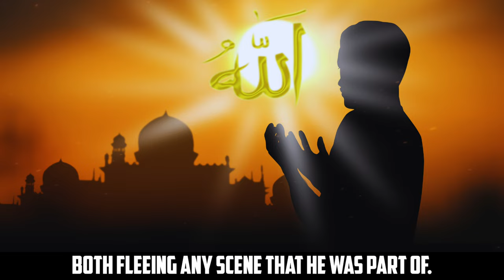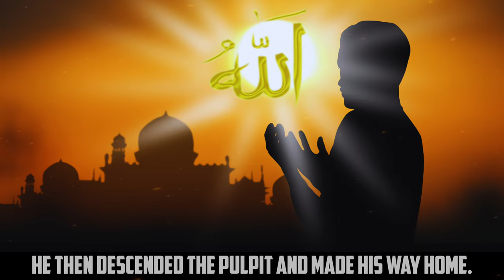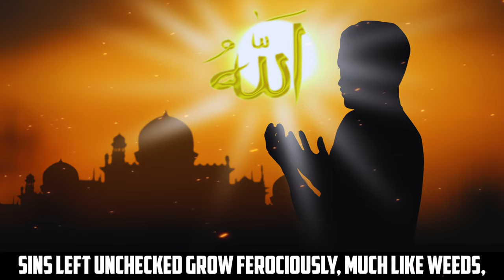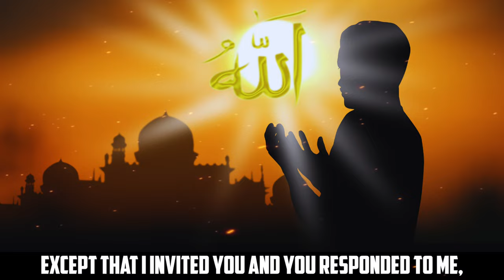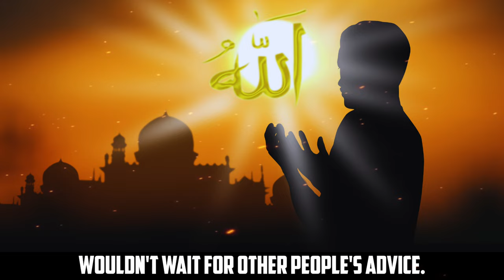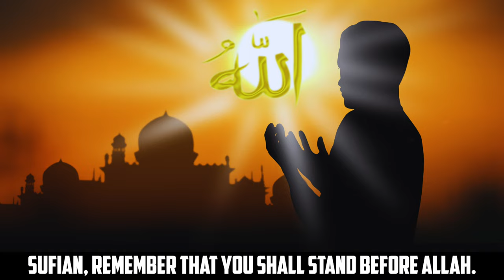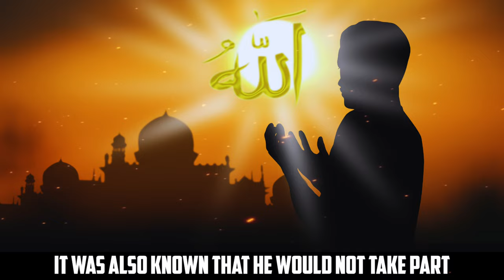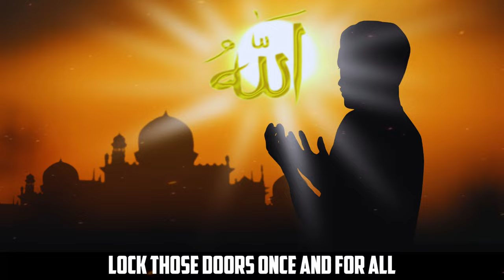SHAYTAN FEARED UMAR (RA) | DEEN ZONE